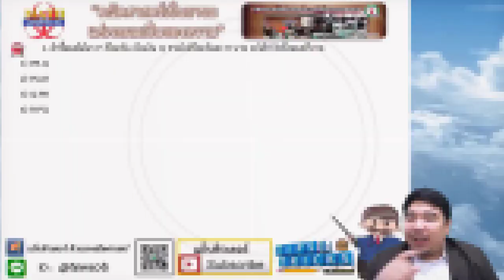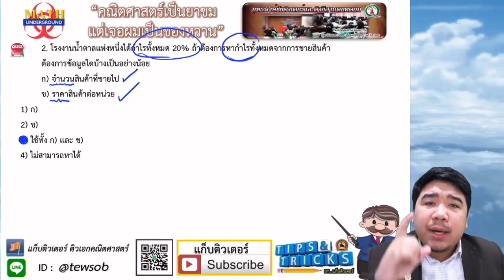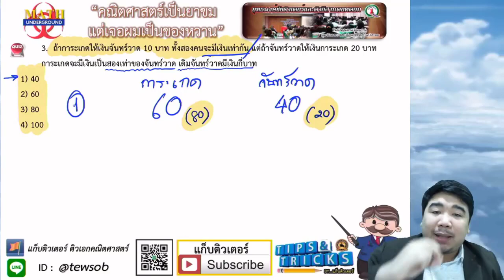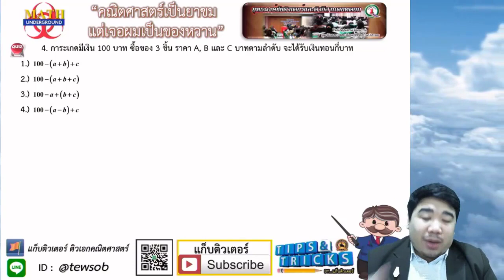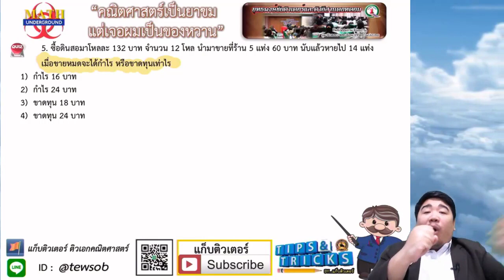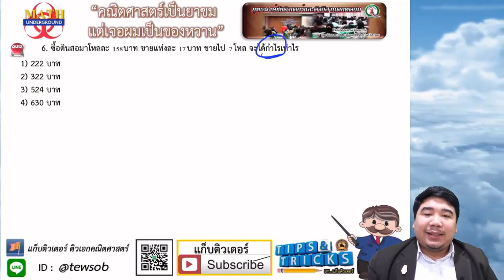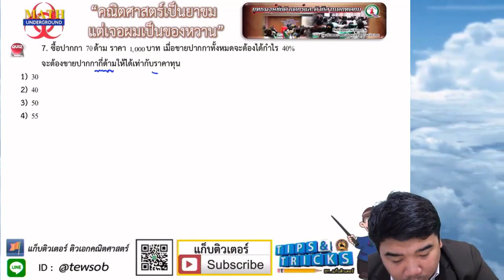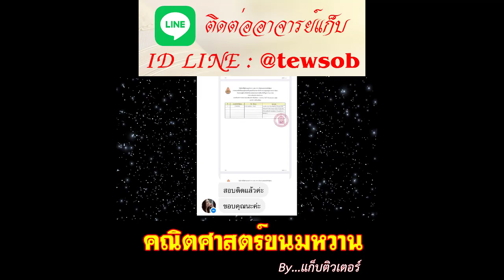【🔒ติวฟรี】เรื่อง กำไร-ขาดทุน (พื้นฐาน) | ภาค ก คณิตศาสตร์ By...แก็บติวเตอร์